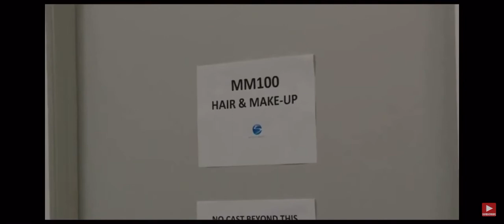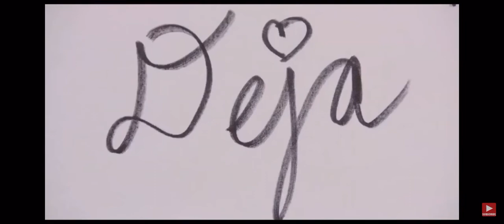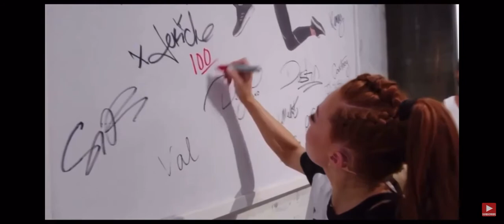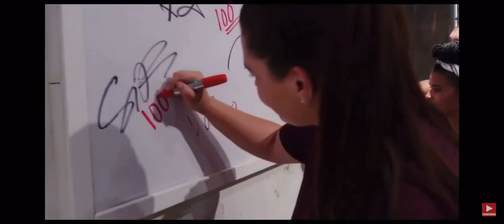Behind The Scenes With Jericho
Some Behind the scenes with Jericho the day we filmed Day 100 of this program. LOVE this so much!!!